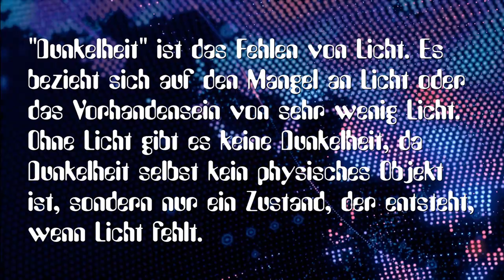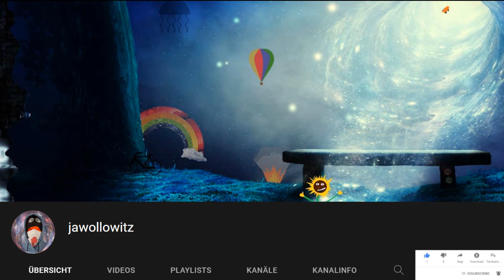Kann Dunkelheit ohne Licht existieren?